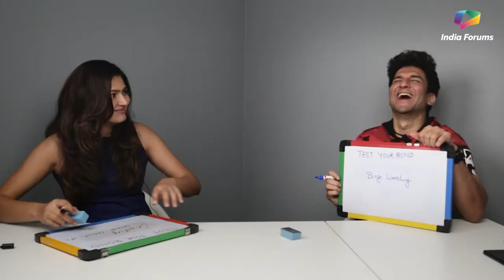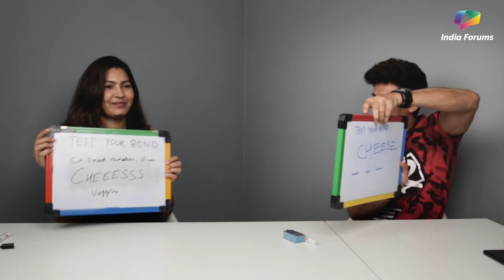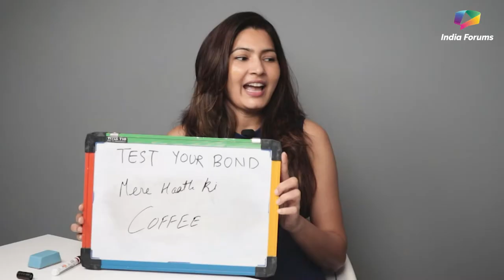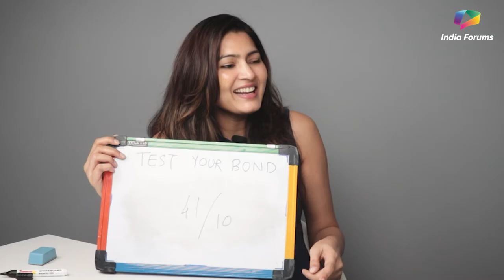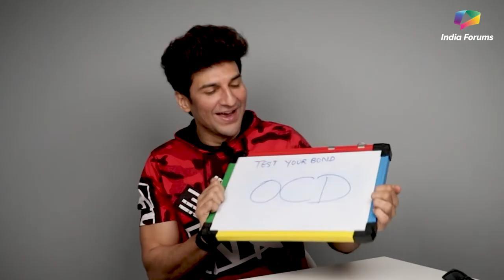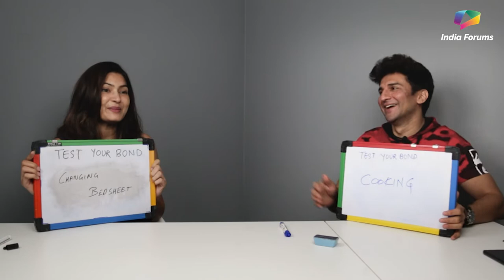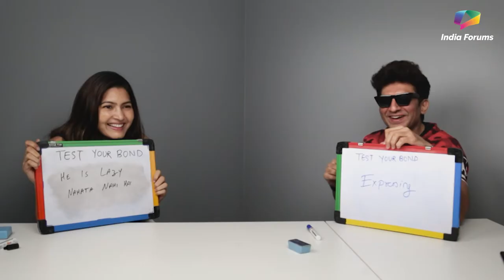Test Your Bond Ft. Sangeita Chauhaan & Manish Raisinghan | Fun Secrets Revealed | India Forums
Welcome to India Forums! In this fun-filled interview, we had the pleasure of sitting down with the adorable couple, Sangeita Chauhaan and Manish Raisinghan, who tied the knot during the lockdown. Join us for a delightful segment where we put their bond to the test and indulge in a series of fun challenges.

Sangeita and Manish, whose love story blossomed during uncertain times, share their heartwarming journey and candidly answer questions that reveal their compatibility and love for each other. This interview is a true testament to their strong bond and the joy they bring to each other's lives.

In this special segment, we explore the newlyweds' chemistry, inside jokes, and fond memories. As they tackle the challenges with enthusiasm and laughter, their love and camaraderie shine through.

Join the conversation by leaving your thoughts and comments about this adorable couple in the comments section below. Thank you for supporting us, and we promise to bring you more captivating content in the future.